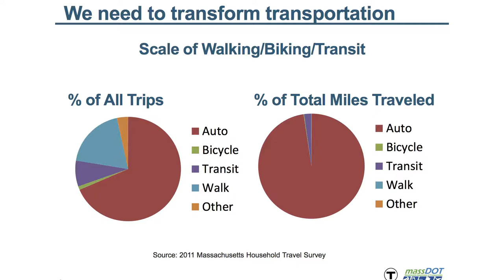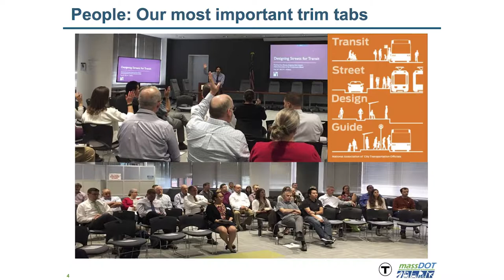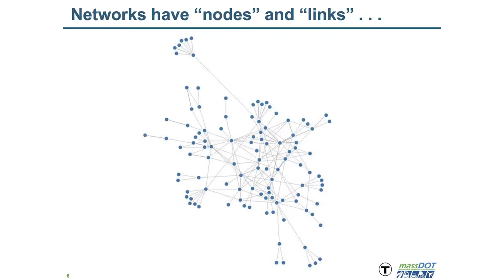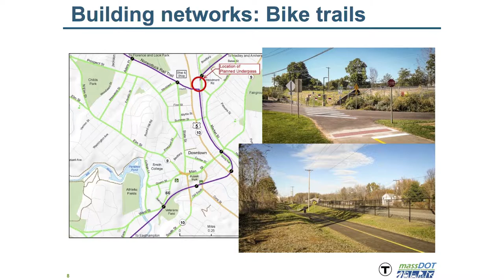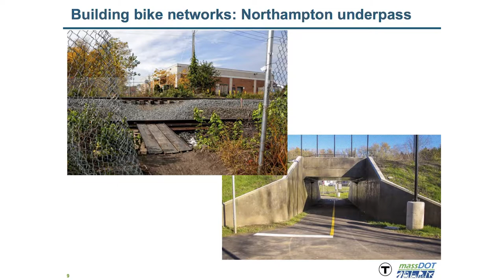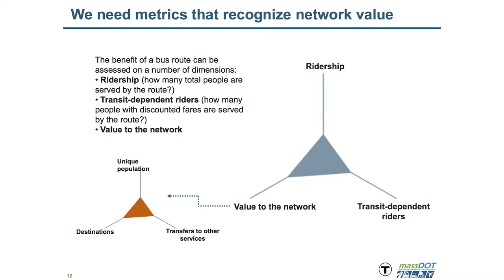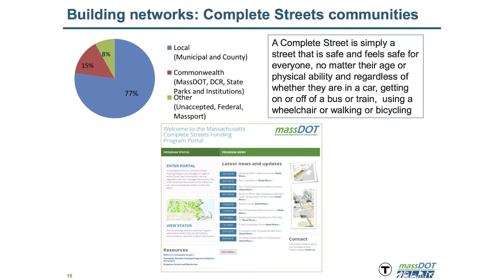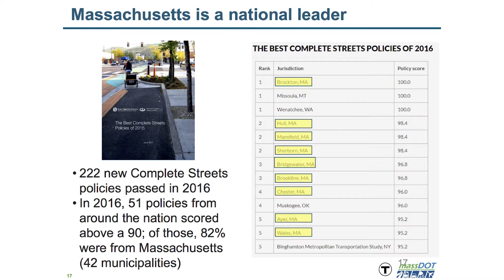2017 Livable Streets 10-in-1: Stephanie Pollack on Transforming MA Transportation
Boston's LivableStreets Alliance envisions a world where streets are safe, vibrant public spaces that connect people to the places where they live, work and play. Here is their annual "StreetTalk 10-in-1", where 10 innovative transportation and community thinkers take the stage and share their big ideas for transit improvement in lightning rounds.